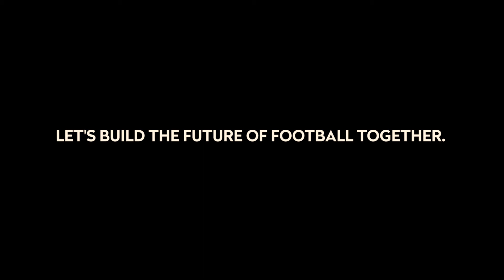The FBA - Field Trip to Portugal, January 2019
Aftermovie of The Football Business Academy's Field Trip to Lisbon with the 2nd Edition Candidates, visiting SL Benfica and CAIS as part of their Master in Football Business.

Let's build the future of Football together!